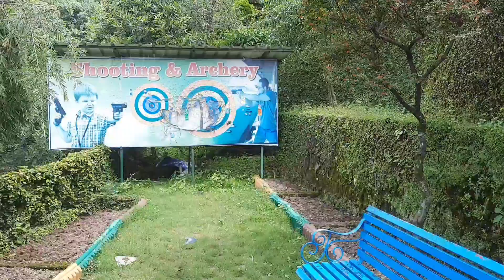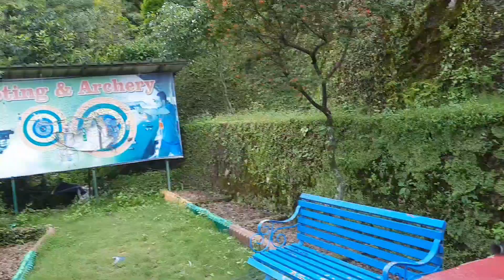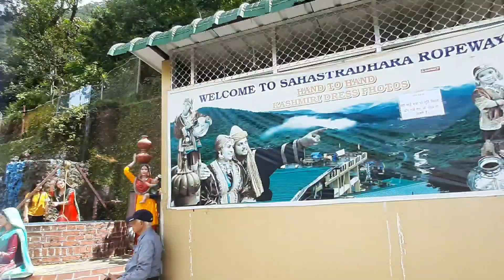trip to sahastradhara # dehradun#UK